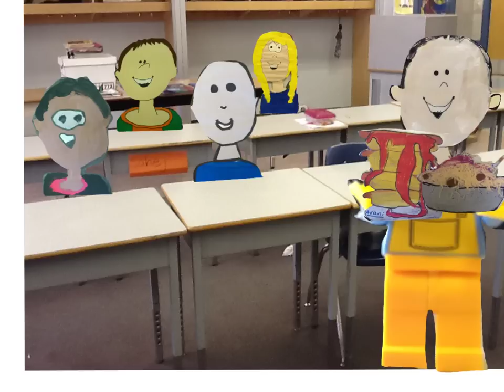The Mystery of the Missing Recess Snack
Movie made by grade four students using the app Explain Everything